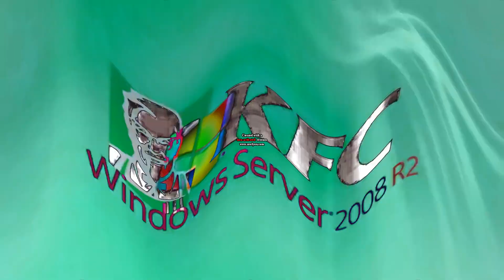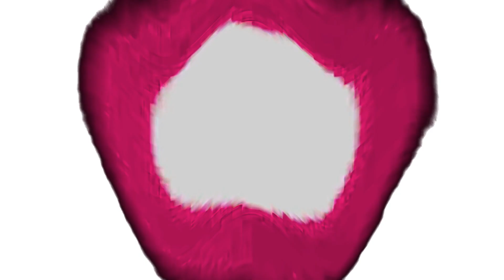KFC Logo Effects (Sponsored By Preview 2 Effects) In RedStonian101 Major 2